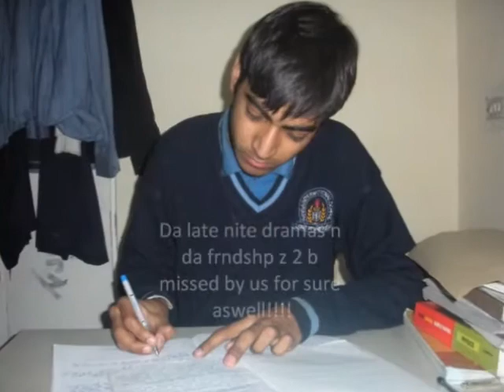Ganga International School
It captures da memories of S2!